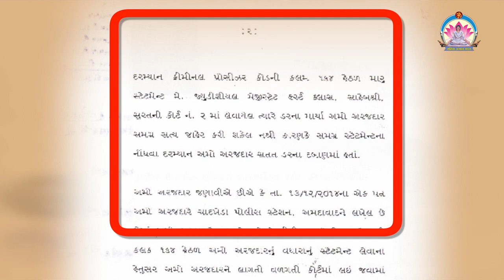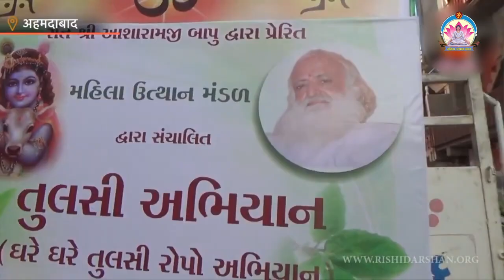मानवता का गला घोंटा जा रहा हैं शासन द्वारा... अत्याचार की हद को भी तोड़ा जा रहा है सिस्टम द्वारा....